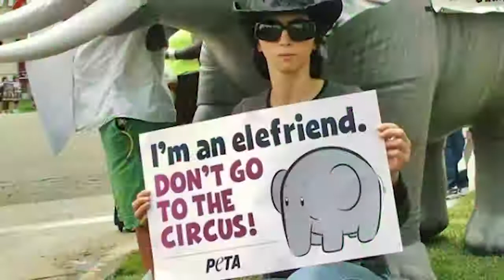You win! 😭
YouTube is the Almighty God! That is until... they die alone. You enter Hell alone. Have a great day! 😊